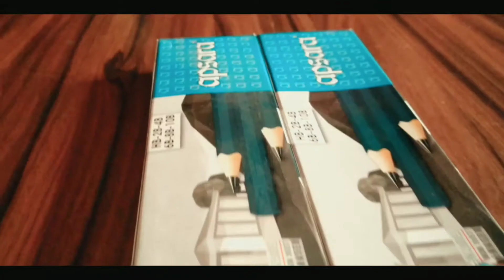Sumitranandan Pant Portrait | Shading Technique using different Grade Pencils | PIXELOMANIACZ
J S Chauhan Art Work